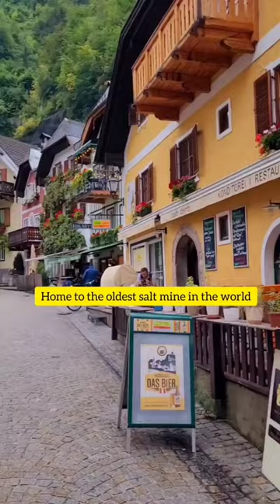Austria Hallstatt one-day itinerary😍😍😍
Hallstatt one-day itinerary😍😍😍

Perfect one day itinerary for Hallstatt, Austria

1. Walk along the Lake promenade
2. Take a Boat ride in Hällstatter see/lake
3. Visit the market square
4. Hike up to the Catholic Parish church & cemetery
5. Check out Hallstatt Museum to know the history of this place
6. Take funicular/ hike upto the Skywalk to enjoy the 360° Panoramic view
7. Visit Salzwelten/Saltmines
8. Unwind in the lap of nature
9. Eat Austrian delicacies
10. Click loads of fairytale pictures
11. Buy Souvenirs